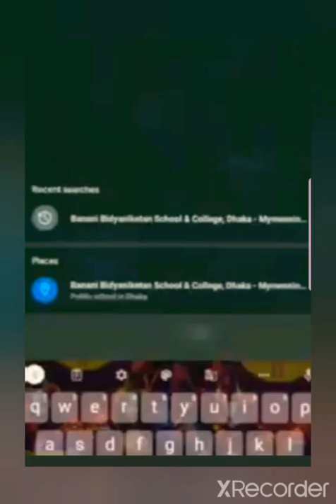Banani Bidyaniketan school and college